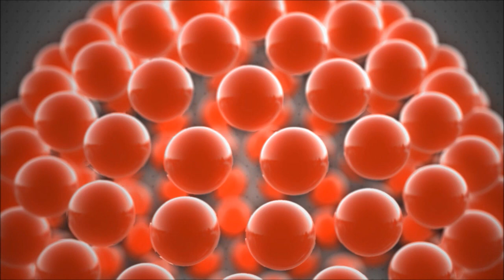SkyFlair - All of us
SkyFlair
Sander handeland
Norway